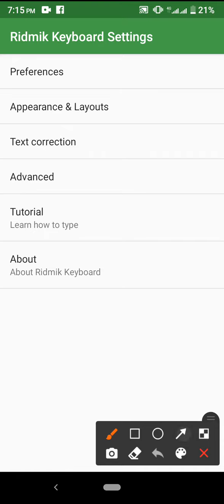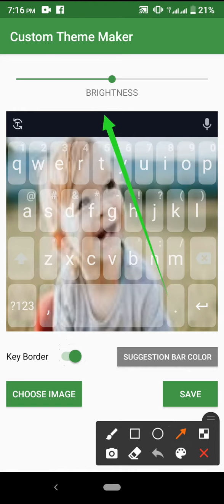How to keyboard picture and key board setting on mobile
This video name is How to keyboard  picture and key board  setting on mobile